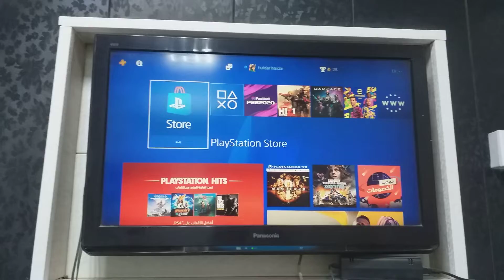تحميل اضافات لعبة dynasty worriors مجاني على ps4